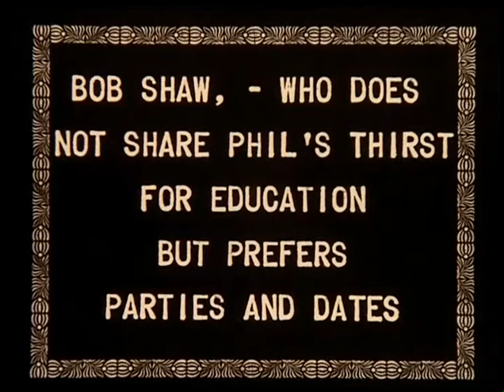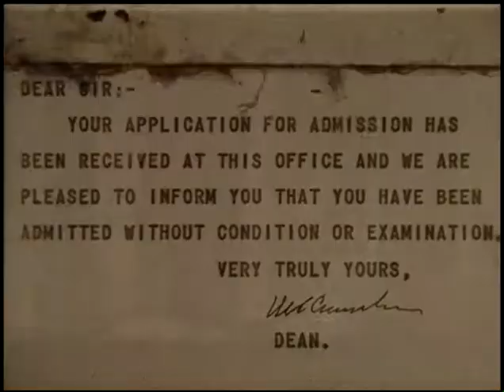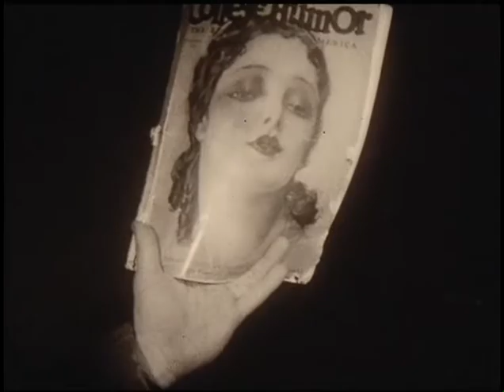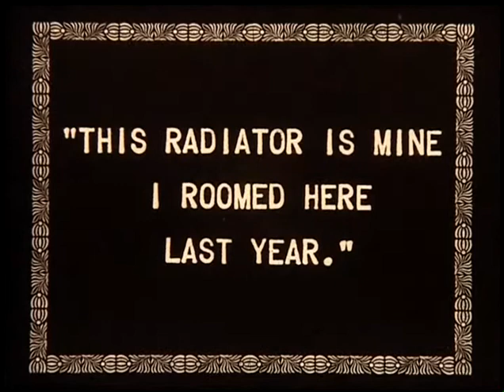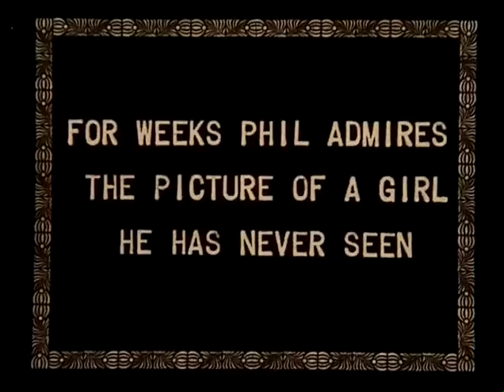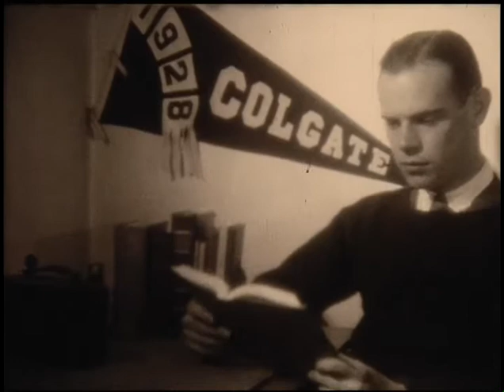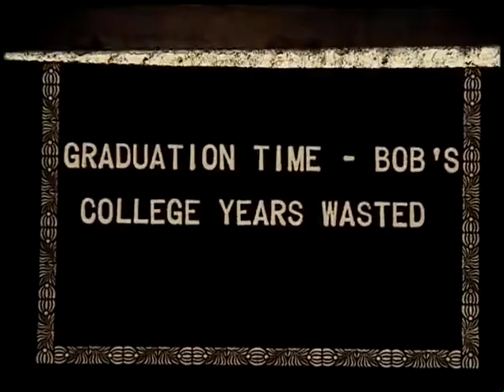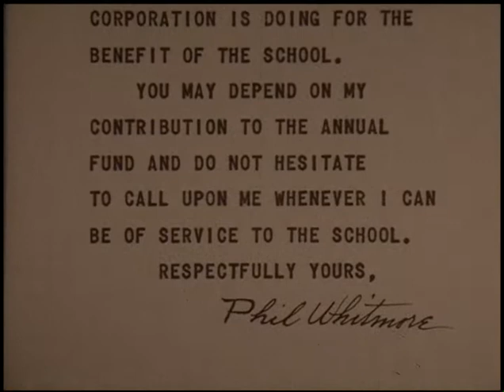"Roommates" 1928 by Howard Richardson and Colgate University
Transferred from a 16mm Motion Picture Film, this 1928 silent "short subject" or "featurette" was directed by Professor Russell Speirs, photographed by Howard E. Richardson, at Colgate University, and sponsored by the Colgate Alumni Corporation. Filmed on and around the Colgate University campus in Hamilton, New York, it features players Richard B. Mason of Miami, Florida, John B. Roll of Springfield, New Jersey, and Beatrice A. Mosher of Hamilton, New York. Professor Speirs appears in an office scene at the end of the play. The film has been tinted blue for evening scenes. The story is one of the virtues and rewards of Bob's serious studies, and Phil's wasted academic opportunity as he enjoys the party life.

Richardson also wrote articles around this time for "Movie Makers" magazine on subjects such as the influence of the techniques of D.W. Griffith, and an article in February of 1927 about the making of this movie.